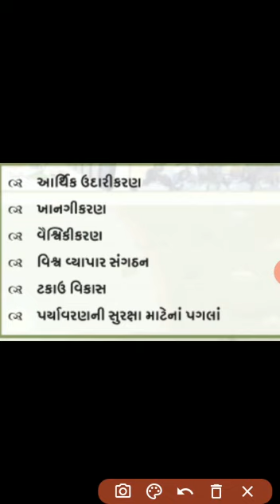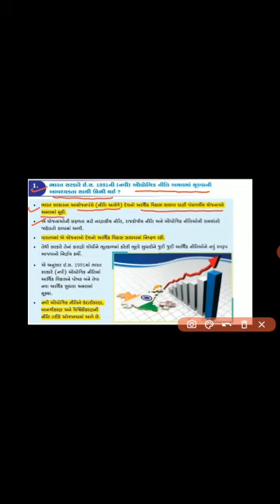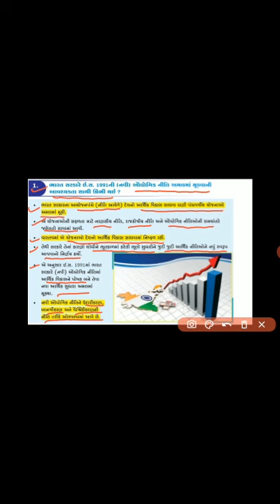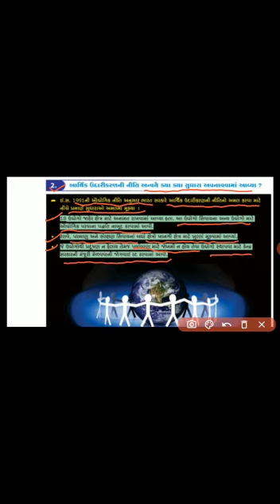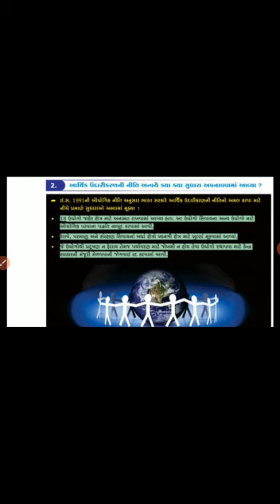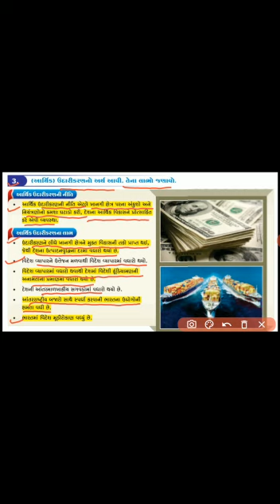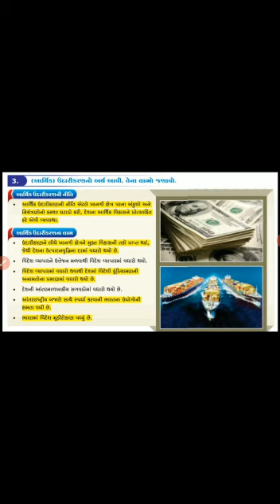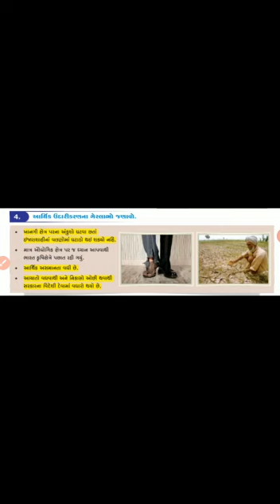STD-10 SS CH.16 VIDEO NUMBER:1